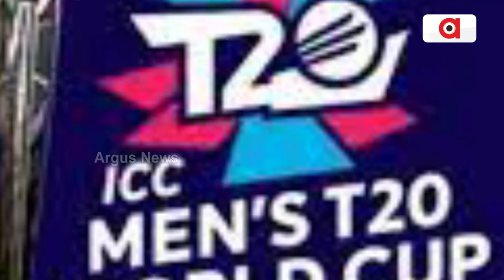ଆସନ୍ତା କାଲି ମୁହାଁମୁହିଁ ହେବେ ଭାରତ ଓ ଇଂଲଣ୍ଡ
ରୋହିତ ବାହିନୀ ଓ ବଟଲର୍‌ ବାହିନୀଙ୍କ ମଧ୍ୟରେ ହେବ ସେମି ଲଢେଇ
ଜିଏ ଜିତିବ , ସିଏ ହାତେଇବ ଫାଇନାଲ ଟିକେଟ୍‌
ଆସନ୍ତା କାଲି ଆଡିଲେଡରେ ମୁହାଁମୁହିଁ ହେବେ ଭାରତ ଓ ଇଂଲଣ୍ଡ । ଏହାବ୍ୟତୀତ ପାକିସ୍ତାନ ଓ ନ୍ୟୁଜିଲାଣ୍ଡ ମଧ୍ୟରେ ୨ୟ ସେମିଫାଇନାଲ ମ୍ୟାଚ୍‌ ଅନୁଷ୍ଠିତ ହେବ । ଆସନ୍ତା ୧୦ ତାରିଖରେ ରୋହିତ ବାହିନୀ ଓ ବଟଲର୍‌ ବାହିନୀଙ୍କ ମଧ୍ୟରେ ହେବ ସେମି ଲଢେଇ । ଜିଏ ଜିତିବ , ସିଏ ହାତେଇବ ଫାଇନାଲ ଟିକେଟ୍‌ ।